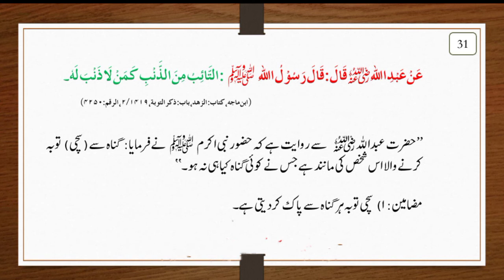Hadees course day 31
sir Asif 92 official